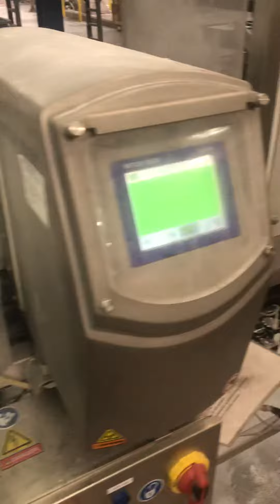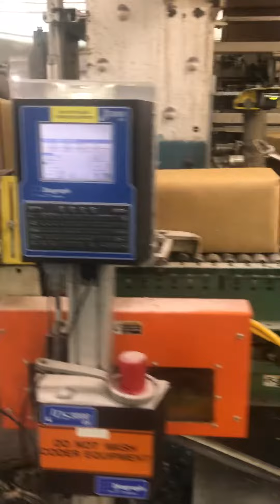Hesser 1 4#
Hesser #1 4# running Great Value 110 BPM. Machine dates back to 1984, retrofitted with new single ply infeed in 2017.